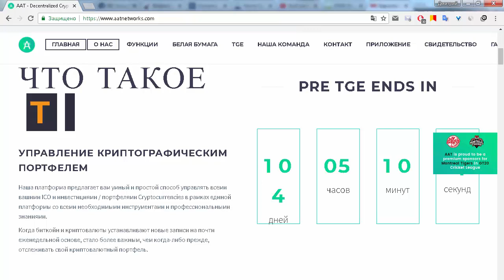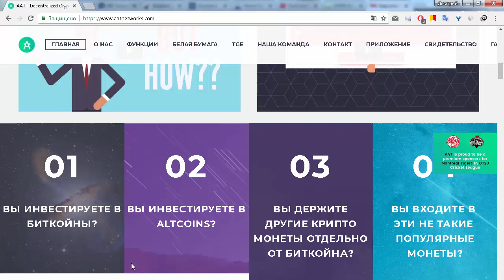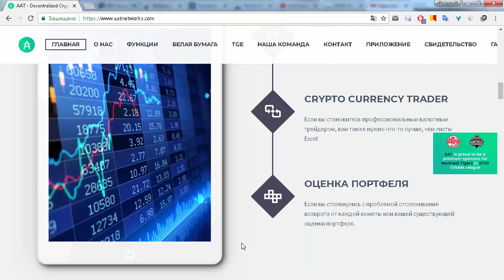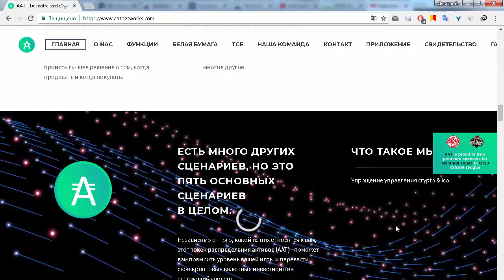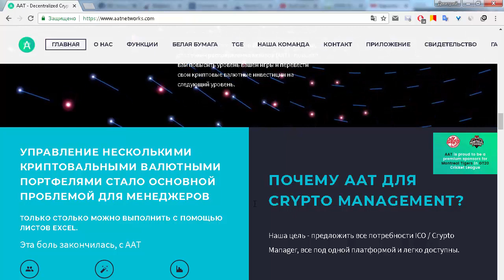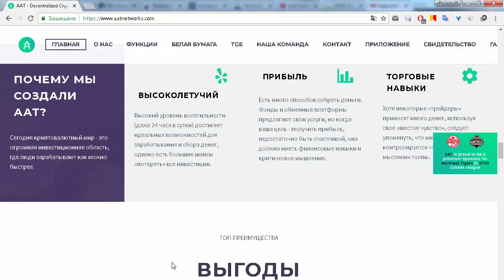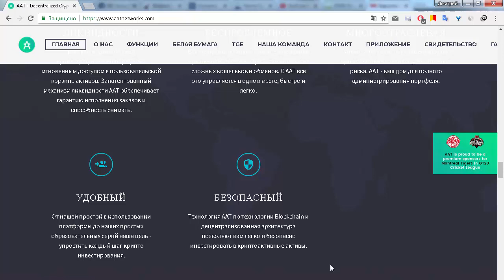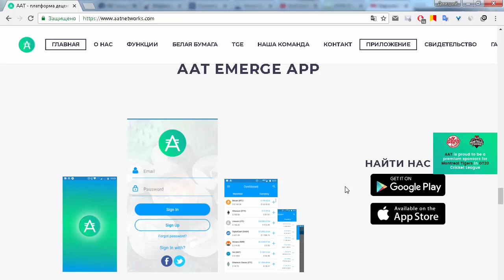ICO Aatnetworks общий обзор